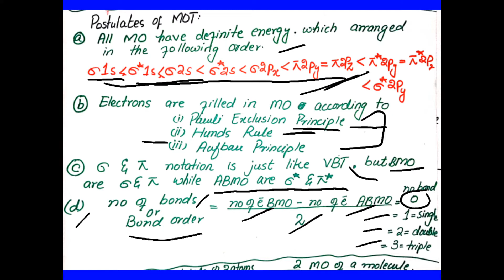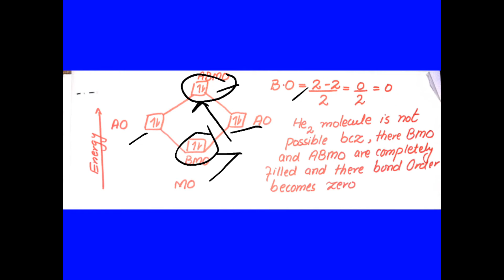Molecular orbital theory (MOT)